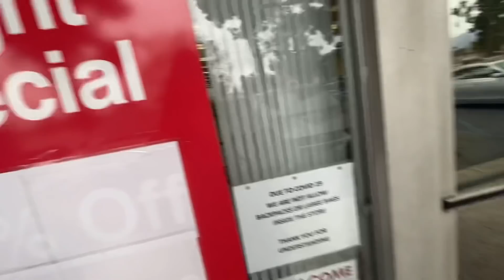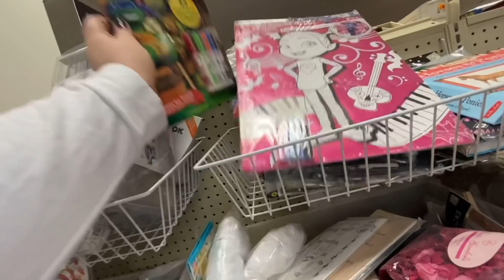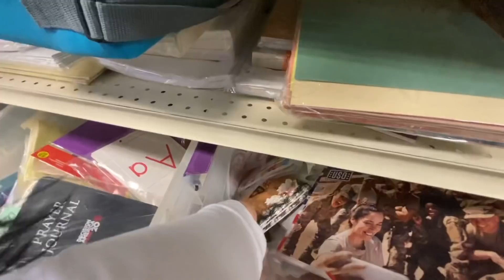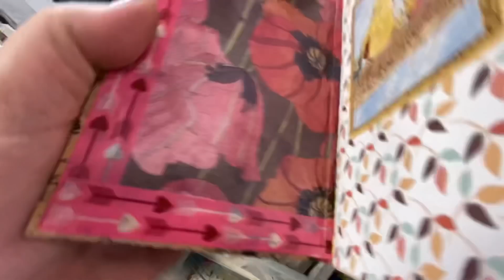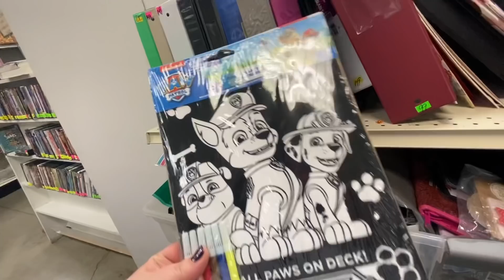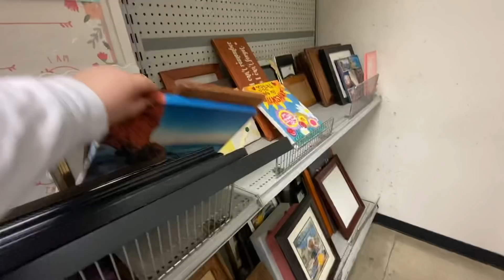Second hand plin cu cristaluri!!!!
Inca o zi la second hand Hai sa vedem Ce gasim si aici